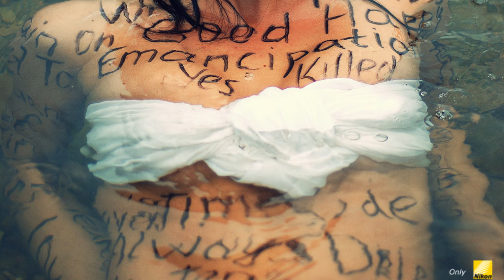SENSE WORDS @ Full version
Full version of photoshoot Sense words.